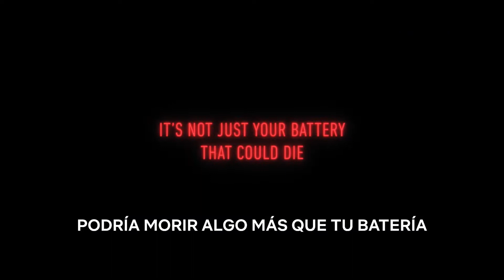Red Rose - Official Trailer | Netflix